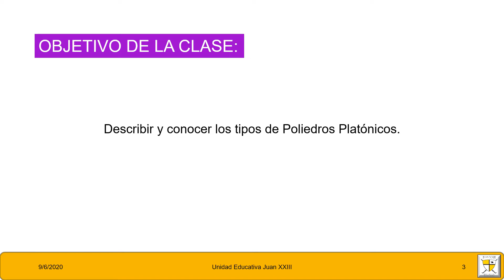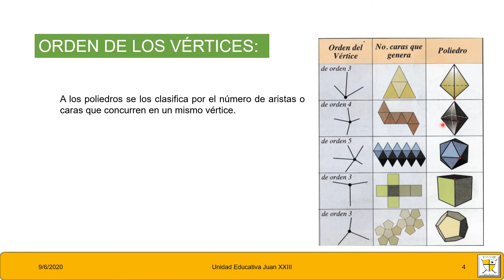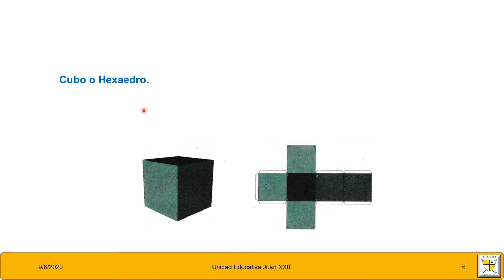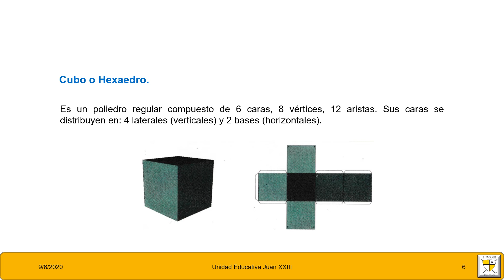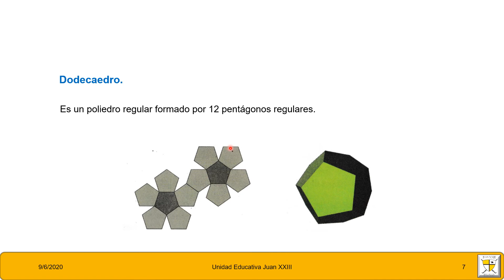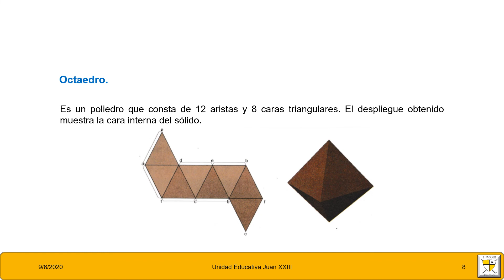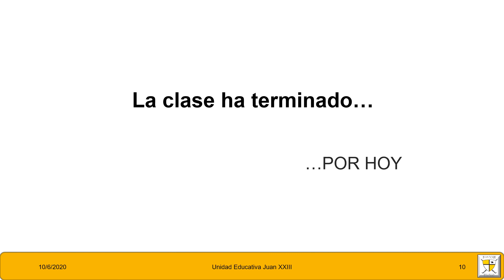Dibujo Técnico 3ro BGU 09-06-2020